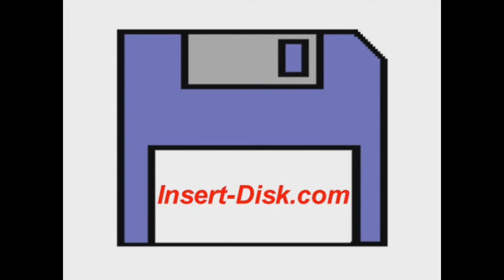Sega Mega Drive: Fire Mustang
proudly presents "Fire Mustang" for the Sega Mega Drive/Genesis.

Stage 1.